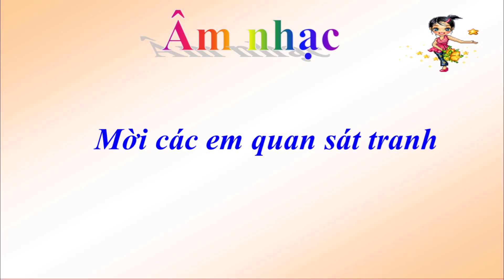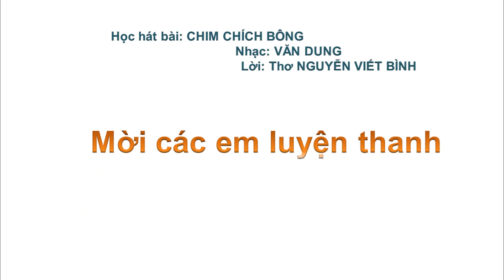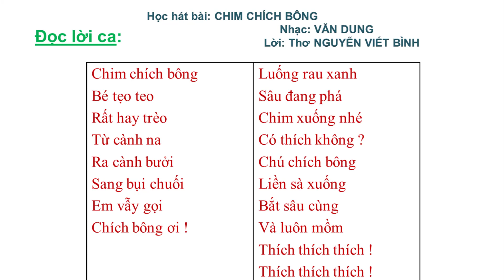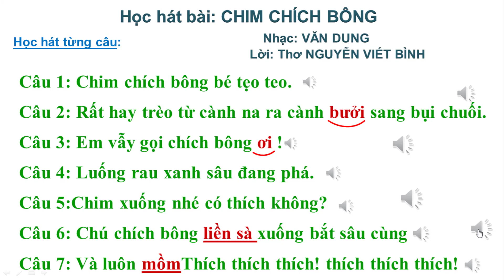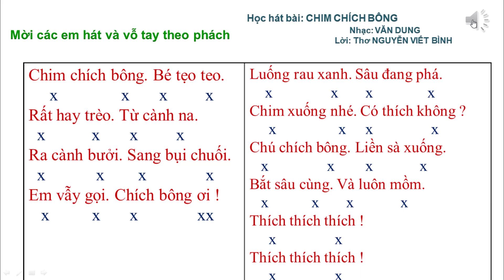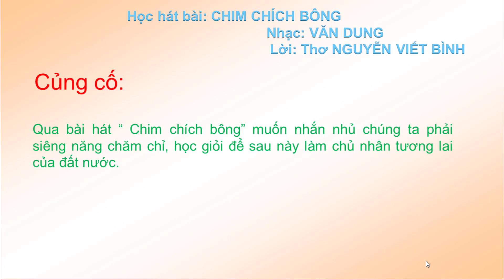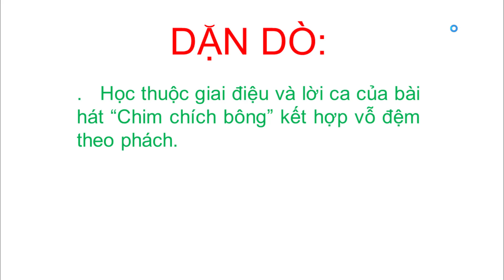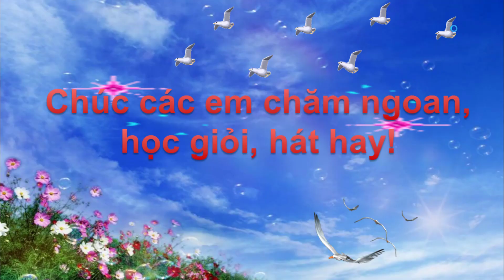Lớp 2 -Âm nhạc- Bài :' Chim chích bông"- GV Nguyễn Thị Vân Anh